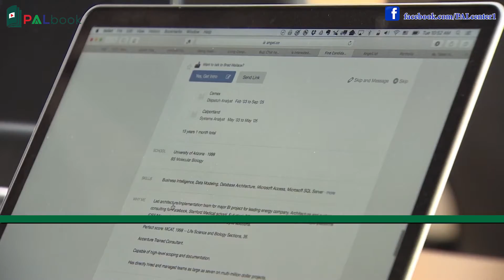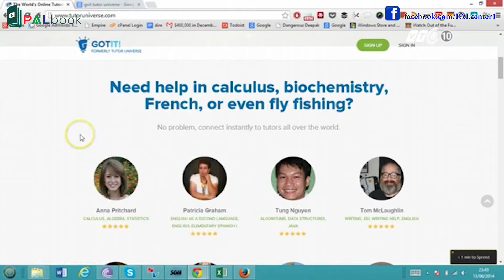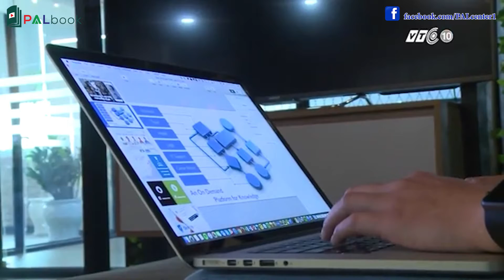Hùng Trần | Chàng Thanh Niên Người Việt Khởi Nghiệp Vang Danh Khắp Nước Mỹ